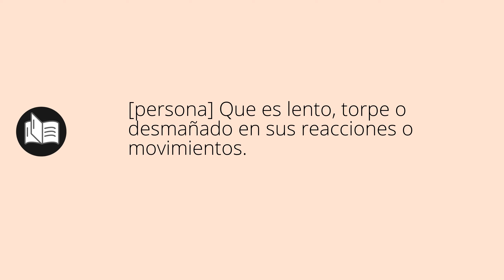Que significa GANSOS • gansos SIGNIFICADO • gansos DEFINICIÓN • Que es GANSOS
Que significa gansos en español. Cual es el significado y definicion de gansos. que es gansos. gansos definiicon en español. Todos los significados y definiciones del diccionario español.

Diccionario de la RAE (Kindle):
Diccionario de la RAE (Tapa dura):
Diccionario de primaria VOX:
Diccionario Esencial de la Lengua Española:
Diccionario Cambridge Español - Inglés: